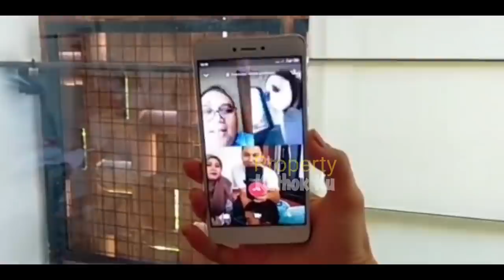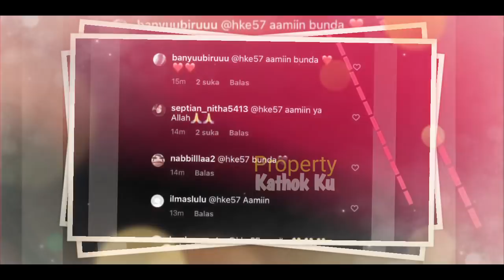TERUNGKAP!! Lesti Billar Undang Ibu HETTY ke Nikahannya? Reaksi Terkejut jadi SOROTAN!!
Jangan Lupa: _
Thankz!!..